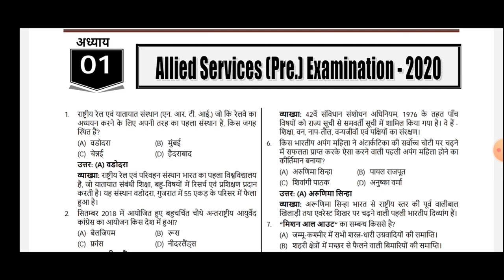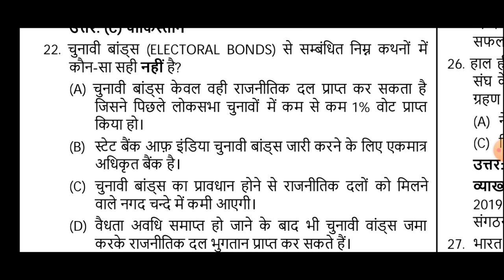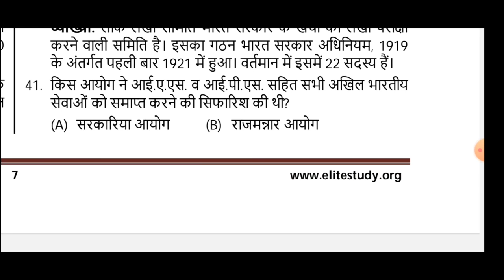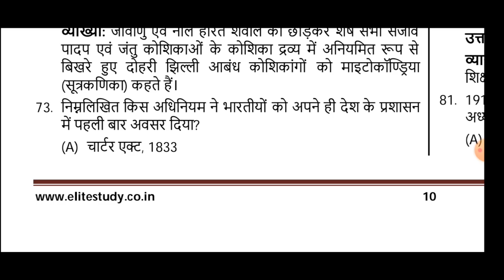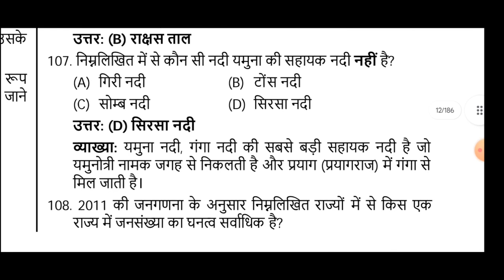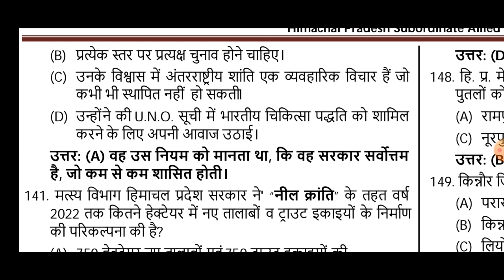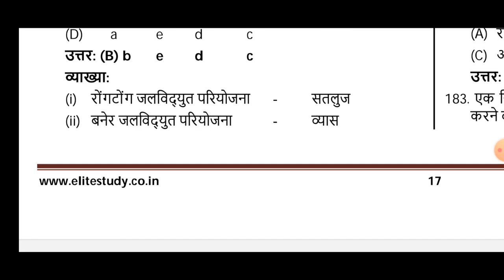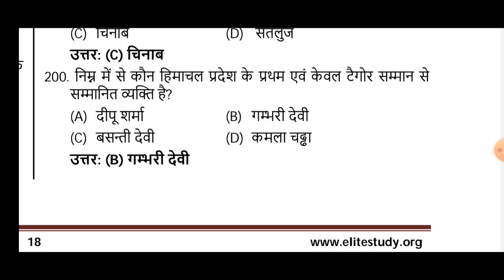HPPSC Allied Services Latest Solved Question Paper | HPPSC ALLIED SERVICES 2024 PREPARATION